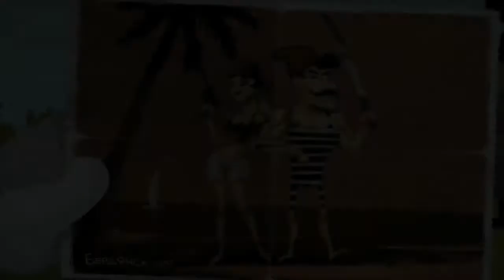Мультик Чапаев, другая история